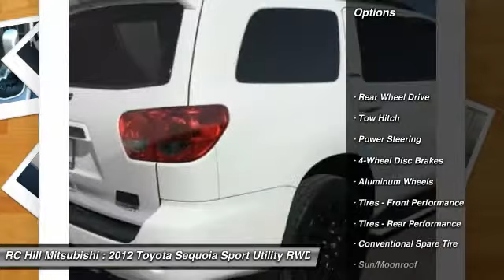2012 Toyota Sequoia DeLand Daytona Orlando CS041307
2012 Toyota Sequoia Limited - $31657

LIFETIME LIMITED WARRANTY, LIMITED, ** NAVIGATION, ** THIRD ROW SEATING, ** LEATHER SEATING, ** REAR ENTERTAINMENT SYSTEM, ** POWER DRIVER SEAT, ** TOW PACKAGE, ** FLORIDA CAR, ** LOCAL TRADE-IN, ** CLEAN AUTOCHECK, ** DRIVES GREAT, and ** HEATED SEATS. 6-Speed Automatic Electronic. ** PASSED OUR MULTI-POINT SAFETY INSPECTION, PRICE INCLUDES OUR COMPLIMENTARY Worry Free 3 MONTH WARRANTY and A FREE AUTOCHECK vehicle History Report. We may or may not have all keys and floor mats. We will be happy to obtain extra ones for you at our Dealer cost. WE SMART PRICE OUR INVENTORY, OUR BEST PRICE IS UP FRONT- NO NEGOTIATIONS NECESSARY. PLUS, OUR SALES STAFF IS NON-COMMISSIONED WHICH MEANS, NO PUSHY SALESMAN. IT'S A VERY FRIENDLY ATMOSPHERE. You deserve a No-Bully car buying Experience. Don't pay too much for the luxury SUV you want...Come on down and take a look at this terrific 2012 Toyota Sequoia. This wonderful Toyota is one of the most sought after used vehicles on the market because it NEVER lets owners down.